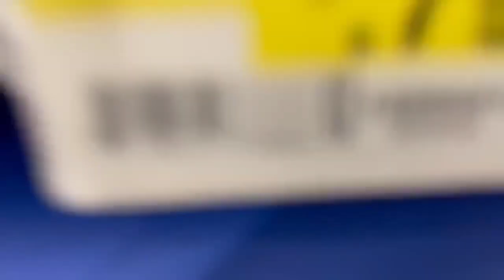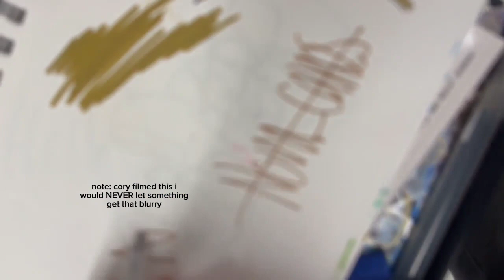CORY AND FERN FACE REVEAL!? Messing around in Joannes!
WE TOOK A LONG BREAK SINCE SUMMER BREAK ENDED! Expect more vlogging content rather than gaming content!